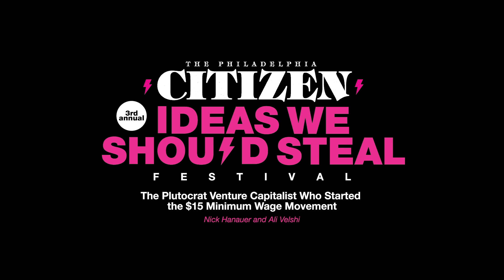Nick Hanauer on building a more equitable American economy | Ideas We Should Steal Festival 2020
Capitalism can and should lift all boats. That was the gist of plutocrat venture capitalist Nick Hanauer’s conversation with MSNBC’s Ali Velshi at The Philadelphia Citizen’s third annual Ideas We Should Steal Festival™ presented by Comcast NBCUniversal.

Hanauer, the earliest non-family investor in Amazon, is a capitalist—and a successful one at that. But he is disdainful of the way capitalism has enriched a few at the expense of millions of Americans—something that prompted his push for a $15 minimum wage in his hometown of Seattle, and that he explores at length in his podcast, Pitchfork Economics.

“It is ridiculous to believe that capitalism, that markets, are a good economic system and also believe that somehow the system will come tumbling down if companies are required to pay their workers enough to live in dignity and security,” Hanauer told Velshi. “Claiming that when jobs grow, jobs shrink is like saying when plants grow animals shrink. That’s not the way it works.”

Instead, Hanauer encourages a more equitable system of distributing wealth—which, he claims, is a more natural way to be: “Being reciprocal and cooperative is humanity’s economic superpower.”

The Philadelphia Citizen’s Ideas We Should Steal Festival™ is an annual convening that brings the most innovative urban thinkers and global thought leaders together in Philadelphia to share and discuss bold ideas that can move the city forward.